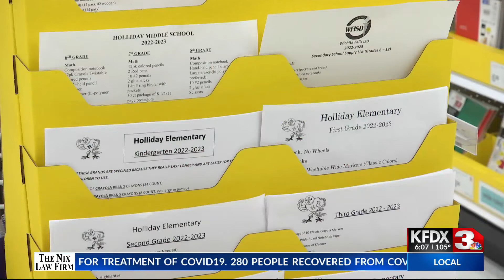Tax-Free Weekend helps parents prepare for back to school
For any parent trying to save some money on school supplies, now is the time to do it with the tax-free weekend holiday.